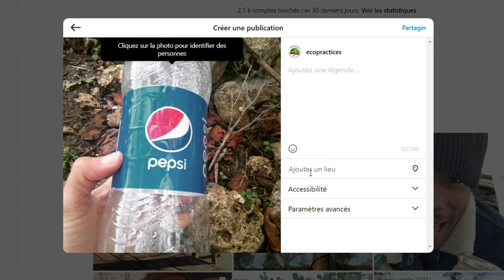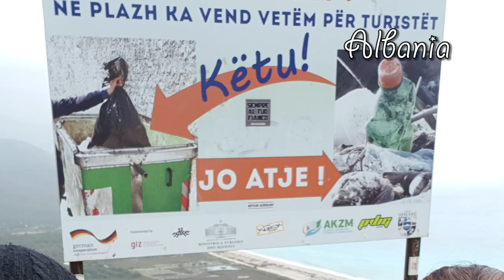Game Over Plastic Pollution: we invite you to play a useful game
We invite you to take part in a small game called "Game Over Plastic Pollution". Everytime you find plastic waste in nature and you can identify the brand, you take a picture of it with the landscape around, you share it in the social media and you tag the brand or even the product if you can identify it. And don't forget to use the hastag gameoverpp so that we can follow the reach of the initiative. And add share the message that you find more appropriate for the brand to take its responsibility. For example, "Please help us fight plastic pollution. Use substitutes to plastic."

It is time that multinational companies take their responsibilities for the pollution they create. They have the choice to use substitutes to plastic or organise recycling, but unfortunately they rarely do it. We have found so much plastic waste in countries where there is no proper waster management. This shouldn't happen.

Thanks for your participation. And please share it widely!

This video was shot in HD 1080, but is deliberately limited to HD 720 playback for digital restraint. With this in mind, please note that you can set the default quality of the videos you watch on YouTube.